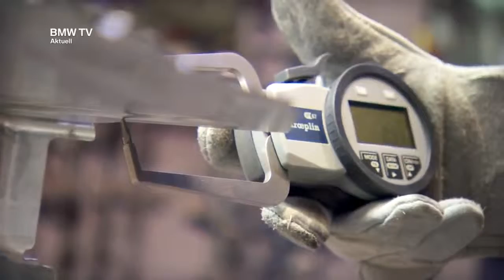Germany New BMW Cars are made Production plant 2018 (Car Factory)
Anyone who buys a premium automobile, such as the new BMW 3 Series, expects impeccable quality. To ensure this, BMW controls the production at the Munich plant with a complex procedure.